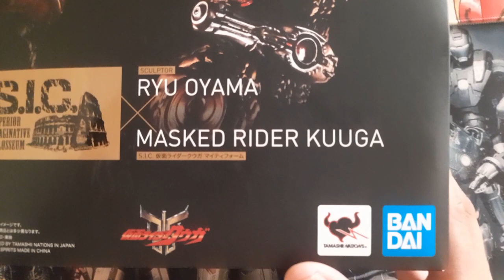Unboxing S.I.C kamen rider kuuga